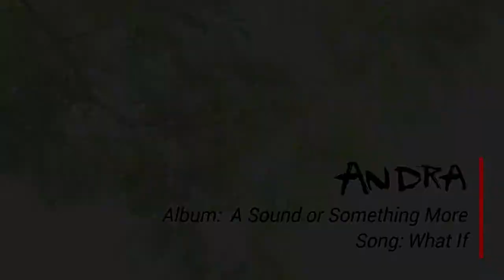A taste of Andra's latest album "A Sound or Something More"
Song: "What If"
Album: "A Sound or Something More"
Composer: Andra Cilliers
Performed by: Andra Cilliers
Artist name: Andra